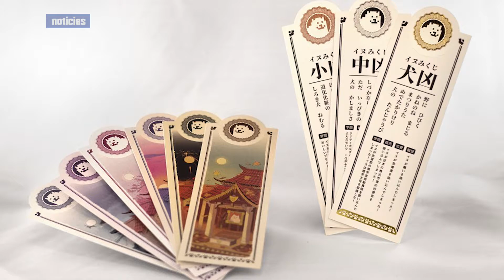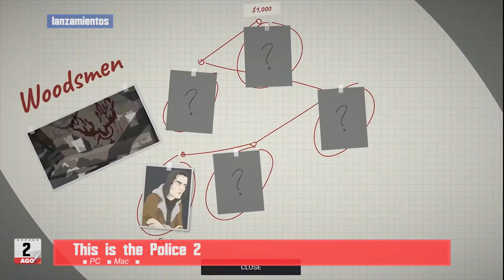¡Juegos Físicos!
Noticias de Swords of Ditto, Undertale para Switch y más

Lanzamientos para esta semana:

■ La Mulana 2  (no está en el video pero es MUY bueno)